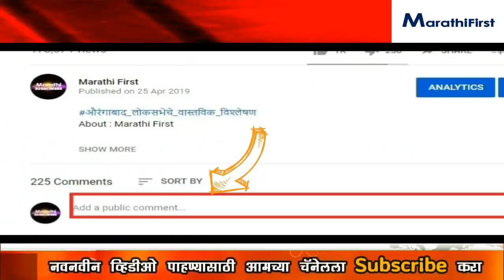काँग्रेसची सत्ता येणार नाही तो पर्यंत मी डोक्‍यावरचे केस वाढवणार नाही आता सत्तार चंपी करणार का ?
About : Marathi First

We are “Marathi First” popular regional Marathi trendy News Channel. We publish latest news update, Spot coverage, Political and Social Affairs across state of Maharashtra.

We  also  Exclusively covers political speeches, Interviews, Events, Special stories, Documentaries, Short films, Entertainment content etc..

Our goal is “Marathi First” channel is to be at the forefront of providing of genuine trendy content.